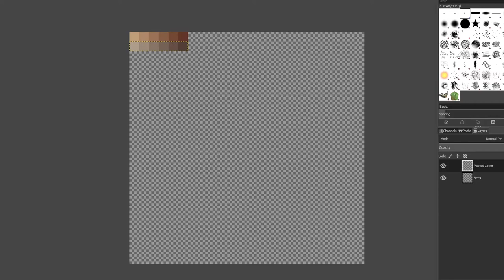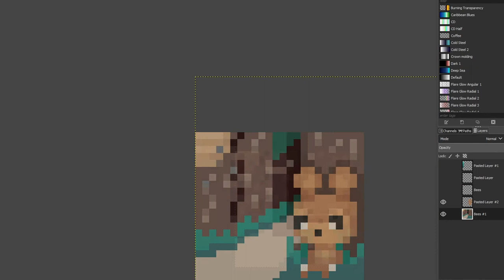How I made a pixel art cover for my lofi hip hop single | Song: Don't Leave Me by Inert (on Spotify)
Join our 24-hour Lofi Hip Hop Radio Discord ⇣

Playlist It ⇣

➱ Coming soon

👾About Me💖

I'm Inert! A pixel producer and Vtuber. I make lofi hip hop to help people relax, focus and study. I hope you use my music in your games, podcasts, YouTube Videos and tracks!

I dream of helping people chill on all the best lofi hip hop beats playlists like chillhop and ChilledCow. Helping new streamers, podcasters and small YouTubers by giving away music for free is fun, too!

I also wouldn't mind being a big Vtuber like Projekt Melody or Kizuna AI! Ldre, Jhove and Kupla make my favorite beats right now but I'm looking for new lofi to explore all the time.